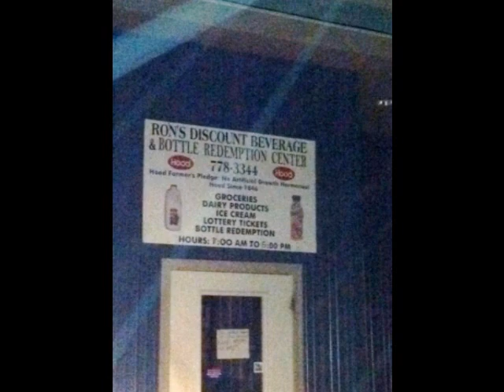No Impact Project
Sustainability